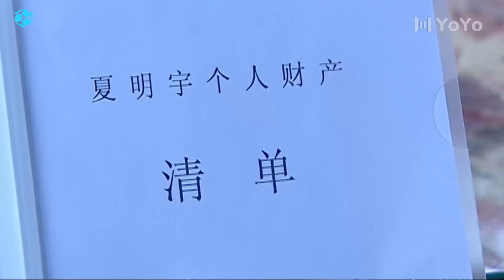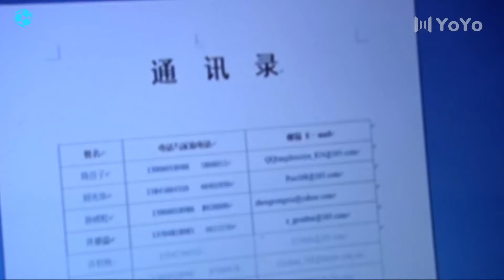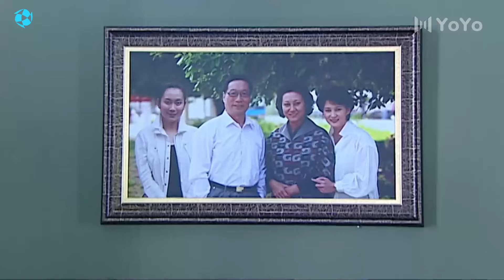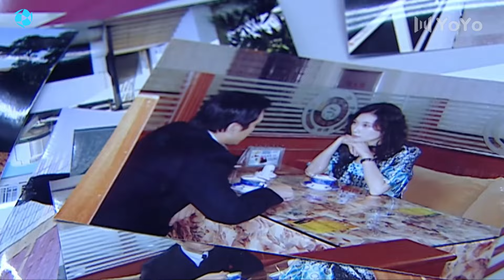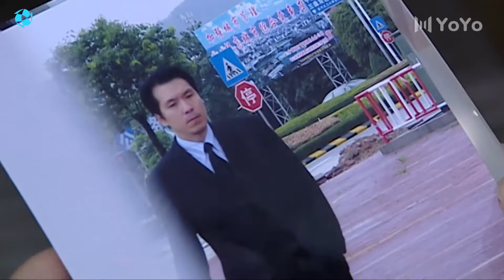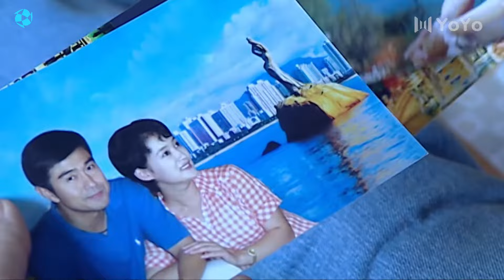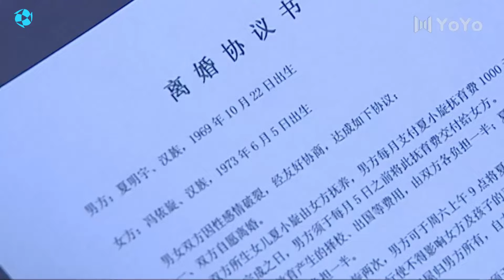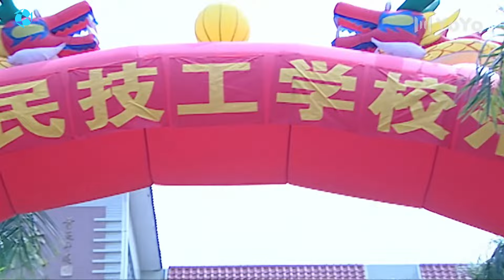【都市愛情】新婚第一天男人就對妻子大打出手，怎料妻子更狠，直接让他一无所有！甜寵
劇名：非親姊妹
作品類型：愛情、劇情